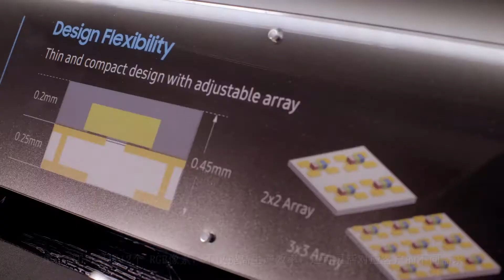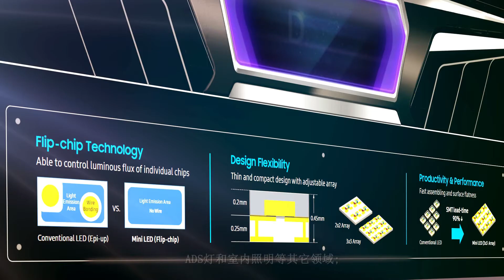Next-generation Mini LED Solution (CHN)